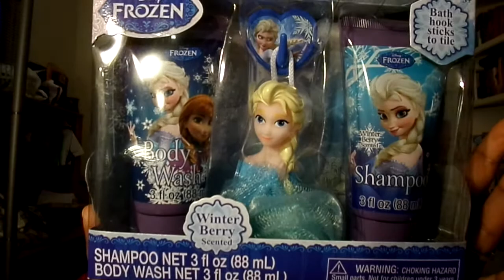QUICK HOLIDAY AFFORDABLE GIFT GUIDE 2014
FROZEN GIFT SET
AMAZING SPIDERMAN GIFT SET
BOD FRAGRANCE SPRAY
BODY FANATASIES BODY SPRAY
ELF EYESHADOW SET
WET AND WILD NAIL GIFT SET